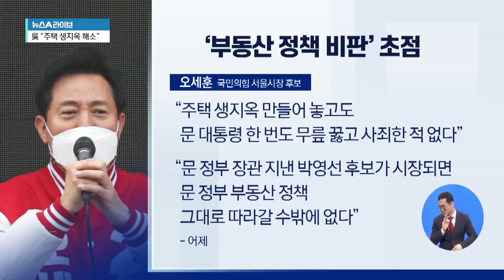손잡은 오세훈-안철수, 첫 합동 유세 | 뉴스A 라이브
■ 방송일 : 2021년 3월 26일 (금요일)
■ 진행 : 황순욱 앵커
■ 출연 : 백성문 변호사, 유용화 한국외대 초빙교수, 이수희 변호사

[황순욱 앵커]
자 본격적인 선거 운동이 시작되면서 각 당의 온라인 여론전도 아주 뜨거워지고 있습니다. 관련 영상 하나 준비해놨는데요. 보시죠.

[이재정 의원 (영상)]
아저씨

[박주민 의원 (영상)]
아저씨? 나 아저씨 아닌데 열아홉인데.

[이재정 (영상)]
아저씨! 이걸 잘 뽑으려면 어떻게 해야 해요?

[박주민 (영상)]
뽑기는 말이지. 먼저 잘 찍어야 해.

[이재정 (영상)]
잘 찍어야 하는구나.

[박주민 (영상)]
잠깐! 잘못 찍으면 망하는 거야.

[오세훈 국민의힘 서울시장 후보 (영상)]
여러 가지로 많이 부족하고 못난 사람입니다. 그런데 이렇게 다시 한번 열심히 뛰어서 그동안 서울시민 여러분께 지은 죄를 갚아라.

[황순욱]
자 앞부분 영상은요. 이재정, 박주민 의원이요. 어린이와 19세 청년으로 분장해서 재미있는 유쾌한 홍보영상을 만들었고요. 뒷부분에 나온 영상은요. 젊은 청년층을 겨냥한 게 아닌가 싶은 영상입니다. 오세훈 후보가 감성적인 면을 자극하는 그런 영상이 뒷부분에 함께 이어졌습니다. 자, 국민의힘 오세훈 후보 소식으로 자연스럽게 이어가 보겠습니다. 공식 선거운동이 시작된 어제 오후 모습을 잠깐 보실까요?

[오세훈 (영상)]
박영선 후보가 당선되면 서울시의 재건축 재개발 정책, 중앙 정부 정책과 다른 독자적인 주택 정책 펼 수 있겠습니까? 지난 4년 동안 문재인 정부는 고집스럽게 재건축 재개발을 막아왔습니다. 저는 주택 정책이 가장 중요하다고 생각합니다. 월세가 오르고 전세가 오르고 집값이 오르니까 여러분들 쓰실 수 있는 돈이 줄어들었죠? 저는 그 모든 원인이 바로 박원순 시정 발로 시작됐다고 생각합니다.

[황순욱]
바로 이 얘기를 들어보니까 아까 이수희 변호사님이 지적해주신 부분, LH 사태와 부동산 정책 실패, 이 두 가지가 40대의 등을 돌린 원인으로 분석을 해주셨는데요. 이 부분을 아마 오세훈 후보가 아주 집요하게 딱 짚어서 파고들고 있는 그런 모양새인 것 같습니다. 자, 오세훈 후보의 선거유세를 돕는 사람들의 이야기도 지금 관심을 좀 끌고 있는데요. 대표적인 사람이 안철수 대표죠. 어제 오후 이 오세훈 후보의 유세 현장의 한 안철수 대표의 모습을 잠깐 보겠습니다.

[안철수 국민의당 대표 (영상)]
저 안철수, 오직 이번 선거 승리와 내년 정권 교체를 위해 단일화하고 오늘 이 자리에 섰습니다. 문재인 정권을 심판하고 정권교체의 교두보를 놓을 수만 있다면 저 안철수 목이 터지더라도 야권 단일후보 오세훈 후보를 백 번, 천 번 외치겠습니다.

[황순욱]
교수님, 이 안철수 대표가 결과에 승복하고 적극 지원하겠다 했는데요. 유세장에 나타나서 저런 모습을
또 보여주고 있군요?

[유용화 한국외대 초빙교수]
예상보다 더 적극적인 것 같아요. 예상보다. 어느 정도 하지 않겠냐 생각 들었는데요. 기존의 안철수의 이미지하고는 다른 것 같은데요. 그것을 김종인 위원장이나 이런 분들은 이제 저 사람이 이제 대선에 나가려는 것 아니냐. 대선 관련 이야기도 김종인 위원장이 했었죠. 대선을 위해서 이쪽에 와서 열심히 뛰는 것 아니냐. 그런 판단을 하는 것 같고요. 그러니까 또 저렇게, 정치인이니까요. 결국엔 제3지대라기 보다도 거의 투하한 것 아니냐. 그런 판단도 할 수 있을 것 같습니다.

〈평일〉
08시 00분 라디오쇼 정치시그널 (유튜브 라이브)
08시 50분 김진의 돌직구 쇼
10시 20분 김진의 더라방 (유튜브 라이브)
12시 00분 뉴스A 라이브
15시 50분 강력한 4팀
17시 20분 뉴스TOP10
19시 00분 뉴스A

〈주말〉
12시 00분 토요랭킹쇼·뉴스A 라이브
17시 40분 뉴스TOP10
19시 00분 뉴스A